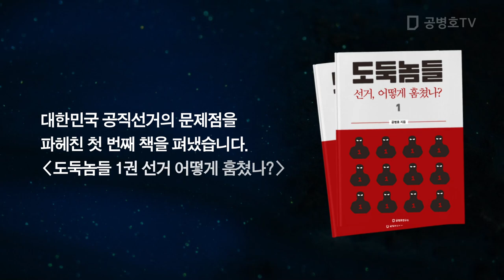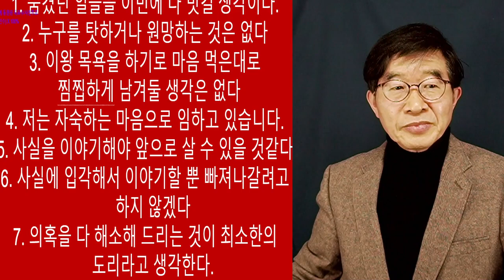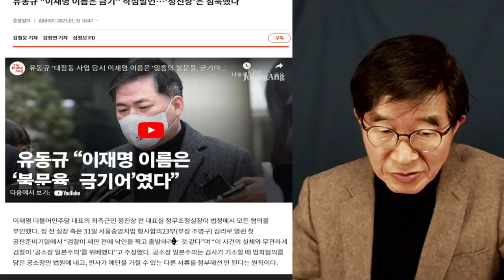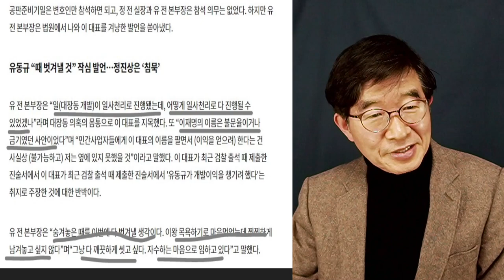"이왕 목욕하기로 했으니까" / 인간 유동규, 진면목 [ 공병호TV]